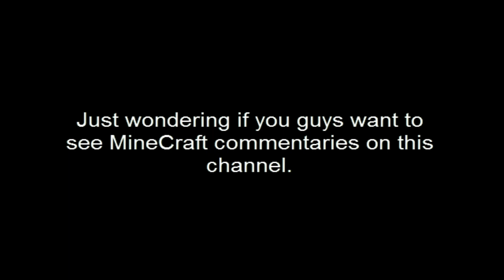What's All This About Mining And Crafting?